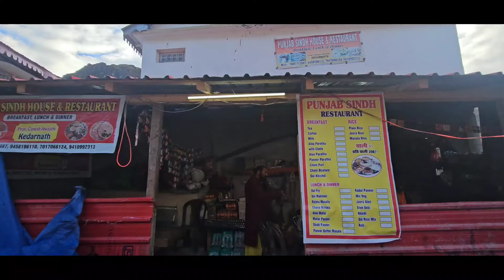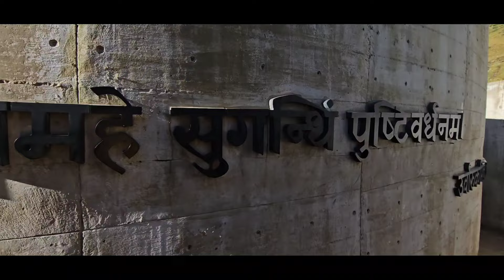Daily Update Kedarnath Yatra 2024 || केदारनाथ में आए एक लाख से अधिक श्रद्धालु